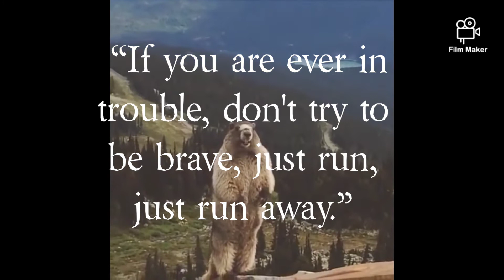DJI MINI 2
Latest Cut and edit of my Mini series Alaska Wilderness Surveillance: Seasons in the City. (I know, the idea has undergone several updates)

Interested in Vugilante Vlogs?
Click Below!!
Consider Purchasing an ultra stealthy DJI Mini 2

Domo Arigato My Fellow Robotos

and Thanks!

DJI Mini 1

Super Glue

[NinjTech and its branded content, channels and pages is a participant in the Amazon Services LLC Associates Program, an affiliate advertising program designed to provide a means for sites to earn advertising fees by advertising and linking to Amazon.com].

Modded Parts

Fender Eliminator Rage Cycles

Shorty Clutch/Brake levers
Anniversary Gold

Any information, footage or leads pertaining to this stolen cycle would be appreciated and can be left in the comment area.  The corresponding Police Report and Case Number

if I want to invest in the S&P 500 index I can, individual stocks absolutely, bitcoin, yes sir! Fees for money transfers between users is free, 3 percent between credit cards, 1.5 percent between your bank or debit card (if instant transfer, it's free otherwise).  Imagine not paying a 20 percent cash advance fee onto  your credit card for credit transfers.  You can even opt to have cash back rewards returned to you, including bitcoin!

Try it using my code and we’ll each get $5. KJNBRDK